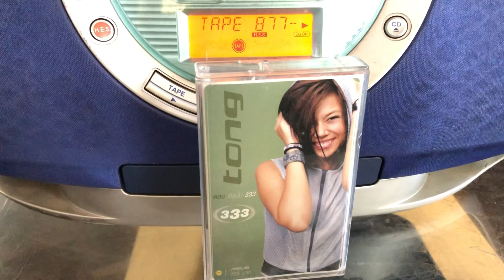Music Cassette | ตอง ภัครมัย | ผ้าห่ม